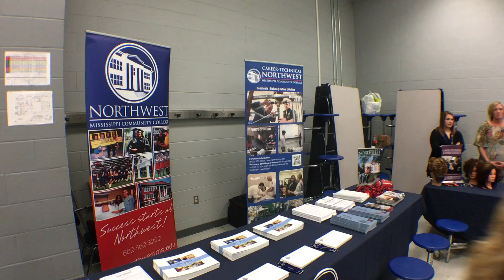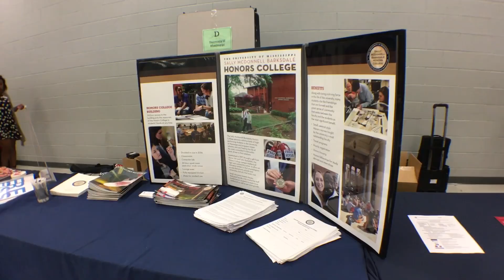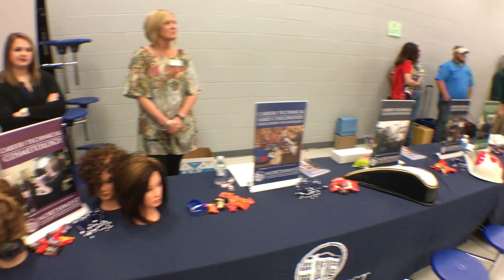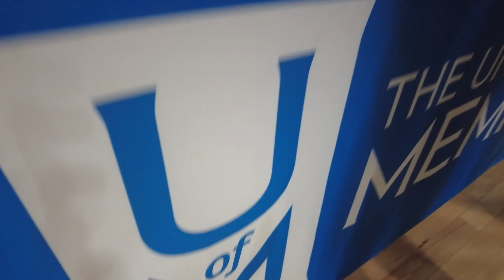College Fair (Landers Center)